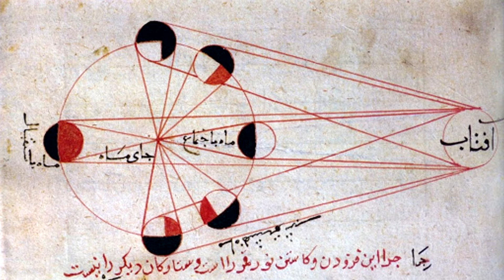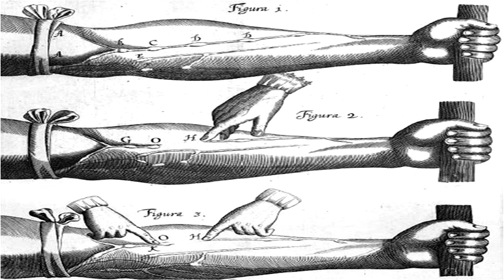Historia y Método Científico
Una entrega más del canal Divulgantes un video blog del profesor Fernando Pacheco sobre ciencias y humanidades, en esta ocasión presento un video sobre La historicidad del Método Científico y como se pueden investigar las metodologías científicas a través de la historia.

Referencias:

Godfrey Guillaumin. El Surgimiento de la Noción de Evidencia: Un Estudio de Epistemología Histórica Sobre la Idea de Evidencia Científica. UNAM, 2005.